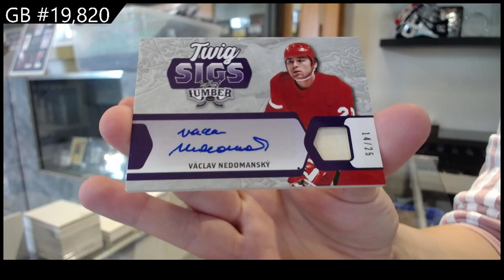2022 Leaf Lumber Hockey Box Break - C&C GB #19,820